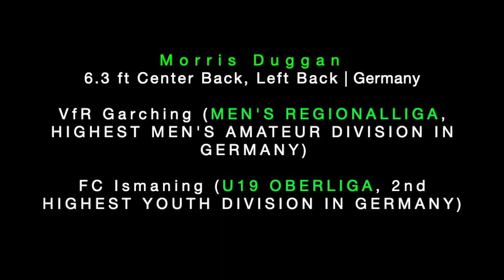Men's Soccer | 6.3ft CB,LB | Morris Duggan, Germany | Recruit 2021 | Fussballstipendium USA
6.3 ft left footed Center Back, Left Back | Germany
VfR Garching (MEN'S REGIONALLIGA, HIGHEST MEN'S AMATEUR DIVISION IN GERMANY)
FC Ismaning (U19 OBERLIGA, 2nd HIGHEST YOUTH DIVISION IN GERMANY)

College Soccer | Soccer Scholarship USA